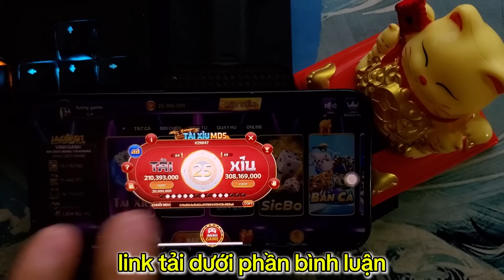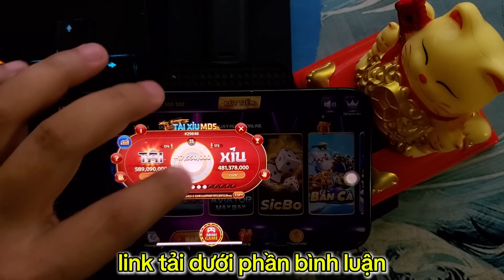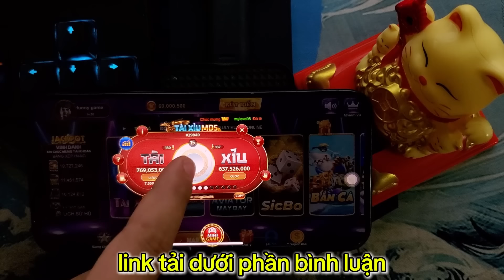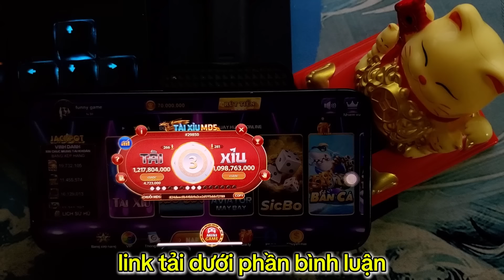68 game bài | tài xỉu online 68 game bài - công thức bắt cầu tài xỉu 68 game bài chuẩn nhất - 68gb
68 game bài | tài xỉu online 68 game bài - công thức bắt cầu tài xỉu 68 game bài chuẩn nhất - 68gb
📌📌Link Chơi Game Dưới Bình Luận
►Cam kết nội dung video kênh Tạp Chí Đông Y VTT9
 không quảng cáo và không liên quan tới quảng cáo cờ bạc, không khuyến khích chơi cờ bạc, chơi cờ bạc là vi phạm pháp luật.
© Bản quyền thuộc về kênh Tạp Chí Đông Y VTT9